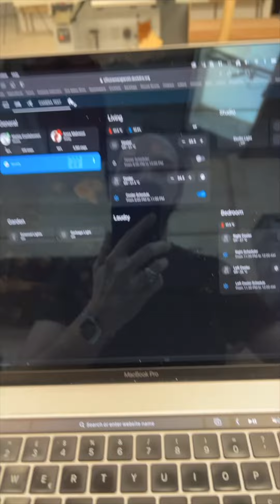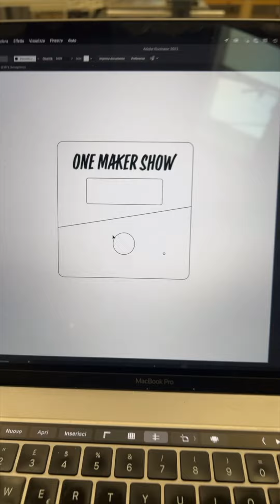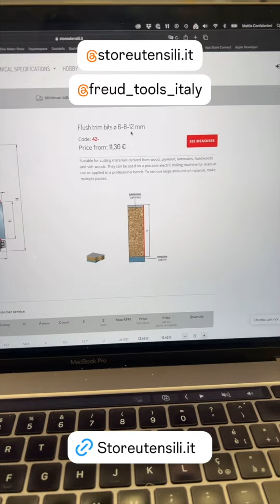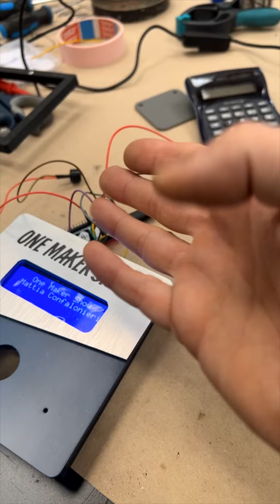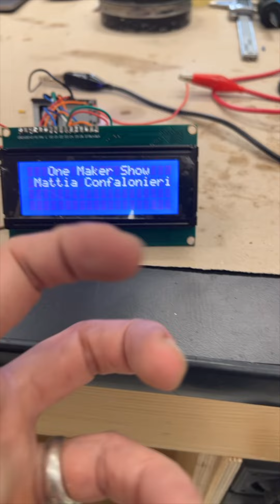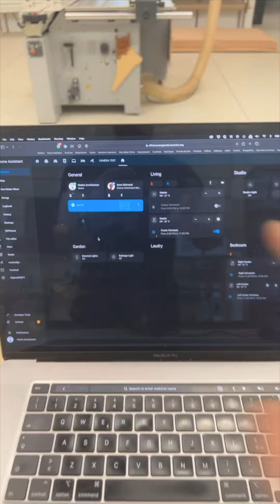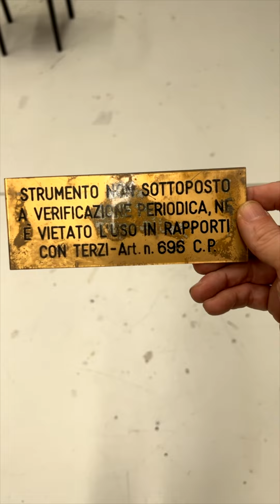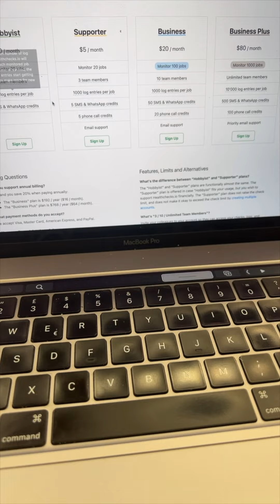Daily Vlog 100 - Devo andare a Lourdes? - One Maker Show